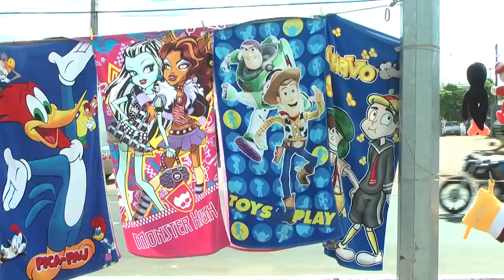Bloco faz alegria dos foliões no Pirajá